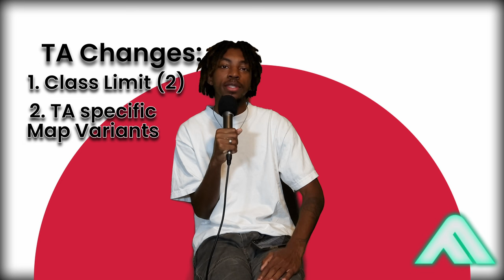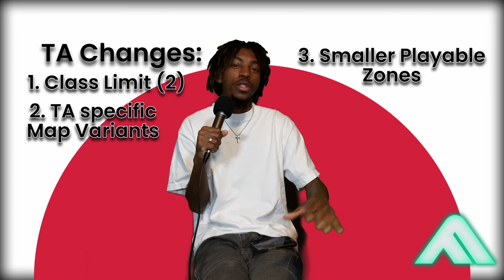The Finals took a MAJOR Risk with Season 3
Moving Cashout/quick cash tournaments to a new mode for a season (or more) is a very big risk considering it’s the core of the gameplay. It could pay off or it could not but they fs had to try something, we’ll see how it plays out long term. Hopefully it’s positive🙏🏾

Chapters:
0:00 Intro
0:23 Ranked so far
1:07 Terminal Attack chattin
2:45 Revert to tournaments?
5:20 Wrld Tour
6:14 Do I REALLY want this?
6:44 TA Ideas
7:24 SkiDADDLE